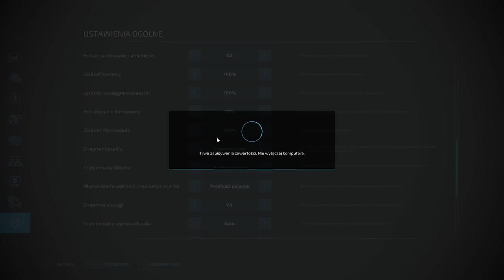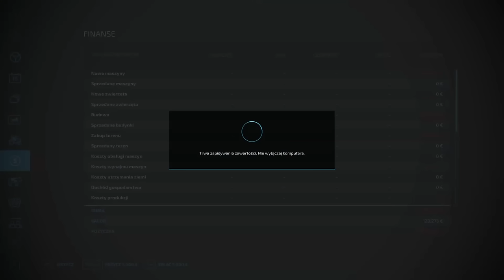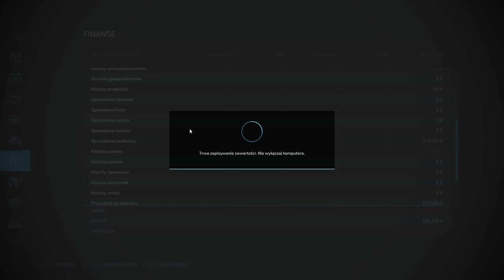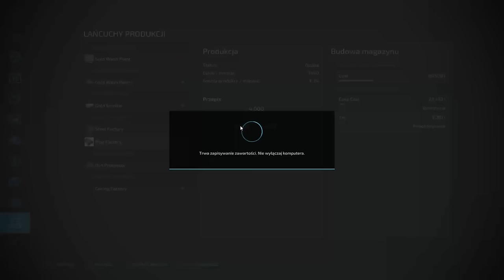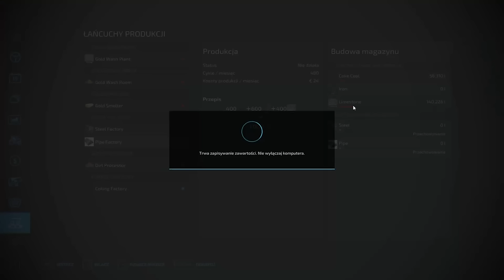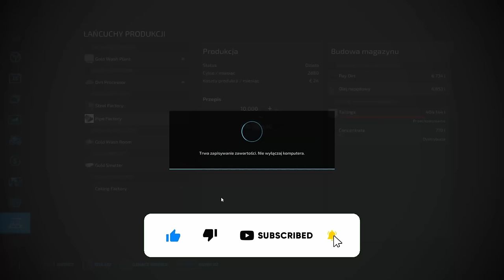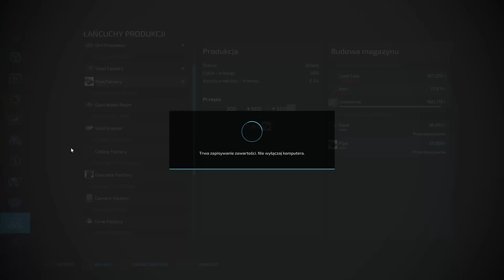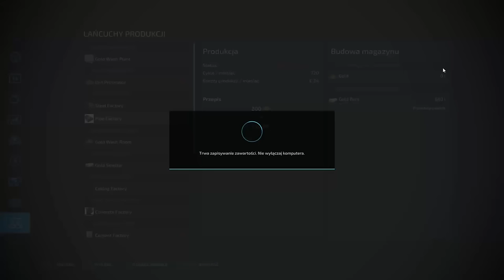SPĘDZIŁEM 5 EPICKICH GODZIN W FARMINGOWEJ KOPALNI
Dasz radę obejrzeć całość? Jest to cała kopalniana seria w jednym odcinku!